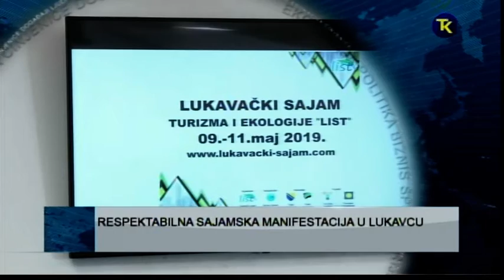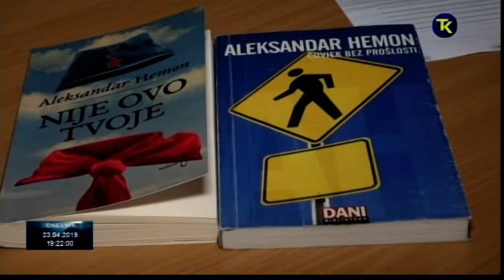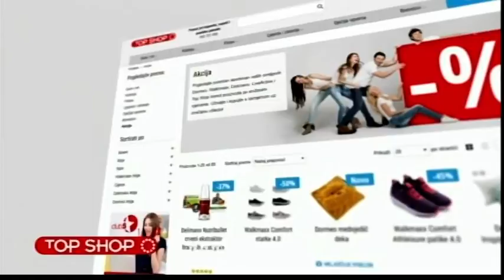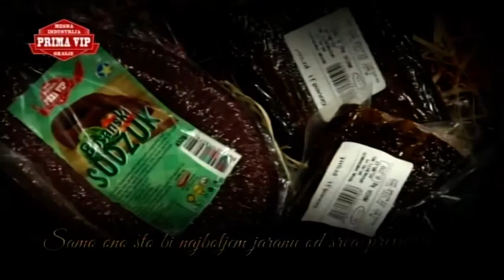DNEVNIK RTV TK 23 04 2019